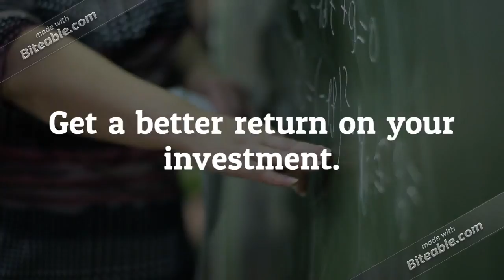Get a better return on your investment with Ireland Business Email List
Our Ireland business database is the advanced resource for finding the mailing lists and business sales leads for you. We enable you to search the data’s by industry, geography, sales volume, business sizes and other firm graphics to make a customized record that will help you to:

comprehensive Ireland Business Executives and Business Owners List offers prepackaged & Customized Ireland Business Executives email list, Telemarketing lists and Direct mailing lists. We customize Ireland Business Executives Email Lists and Mailing List according to your requirements and offer a highly targeted Opt-in Emails and mails to maximize your ROI and improve conversions. Customers can download prepackaged lists instantly.

Choose from more than 30 search selections as well as geographic information to target the right audience for your marketing, sales, and research efforts.

Our Mailing List offers the most accurate data available, so you know you won’t be wasting your time and money chasing incorrect or incomplete leads.